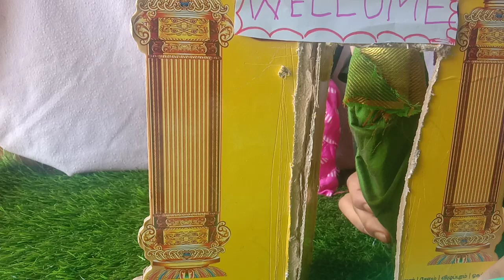episode 2 marriage Saree going to take